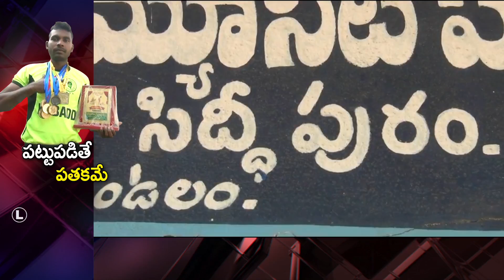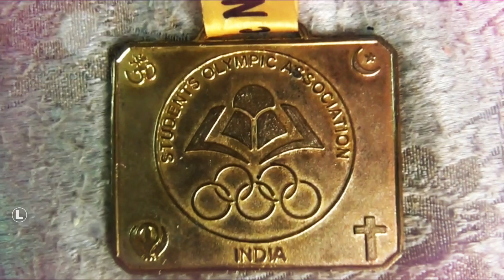17 17 SGM KABADDI PLAYER story kalu